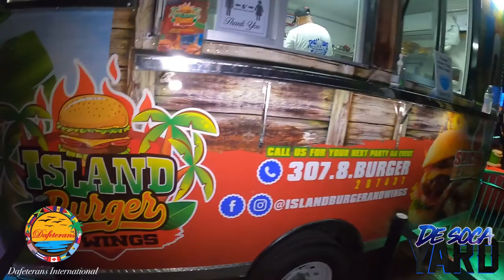De Soca Yard 11/15/20 - DaFeterans International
For The Hottest Caribbean Entertainment, Media And Events. Follow @dafeteransintl On Instagram